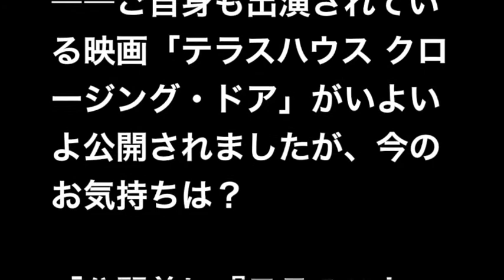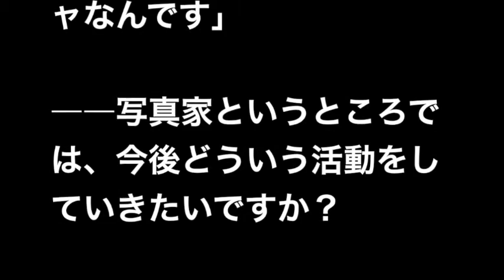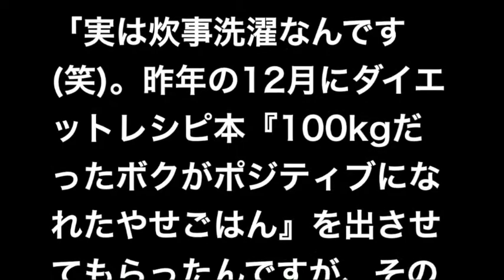「テラスハウス」今井洋介のぶっちゃけトーク！前編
J.O.R.NEWS73 音楽、芸能、エンタメ、オカルト、スポーツを中心にアップしていきます。御登録よろしくお願い致します！

テラスハウス今井洋介さん(31)死去 原因は肥満？

今井洋介 歌
今井洋介 写真家
今井洋介 身長
今井洋介 写真
今井洋介 彼女
今井洋介 英語
今井洋介 ラジオ
今井洋介 娘
今井洋介 結婚
今井洋介 妻
今井洋介 安達祐実
今井洋介 有吉
今井洋介 avex
今井洋介 有吉反省会
今井洋介 アメブロ
今井洋介 アクセサリー
今井洋介 相手
今井洋介 頭いい
今井洋介 尼崎
今井洋介 アコギ
今井洋介 今井華
今井洋介 和泉真弥
今井洋介 今
今井洋介 イベント
今井洋介 イケメン
今井洋介 今井華 兄弟
今井洋介 歌 映画
今井洋介 wiki
今井洋介 噂
今井洋介 腕時計
今井洋介 うた
今井洋介 英会話
今井洋介 映画
今井洋介 エイベックス
今井洋介 絵
今井洋介 egg
今井洋介 奥さん
今井洋介 女
今井洋介 大阪
今井洋介 親
今井洋介 お店
今井洋介 音楽
今井洋介 オフィシャルブログ
今井洋介 湘南高校
今井洋介 写真展
今井洋介 私服
今井洋介 新曲
今井洋介 収入
今井洋介 仕事
今井洋介 身長 体重
今井洋介 スケジュール
今井洋介 住岡梨奈
今井洋介 好きな人
今井洋介 スレ
今井洋介 好きなタイプ
今井洋介 住岡梨奈 曲
今井洋介 性格
今井洋介 生年月日
今井洋介 世界一
今井洋介 仙台
今井洋介 卒業
今井洋介 卒アル
今井洋介 卒業 理由
今井洋介 速報
今井洋介 そば
テラスハウス 今井洋介 卒業
テラハ 今井洋介 卒業
今井洋介 タバコ 銘柄
今井洋介 誕生日
今井洋介 武智ミドリ
今井洋介 多摩美
今井洋介 多摩美術大学
今井洋介 タレント
今井洋介 武智みどり
今井洋介 タイプ
今井洋介 タワレコ
住岡梨奈 今井洋介 武智ミドリ
今井洋介 父
今井洋介 twitter
今井洋介 時計
今井洋介 歳
今井洋介 とは
今井洋介 年
今井洋介 東洋大学
今井洋介 友達
今井洋介 登場
今井洋介 泣く
今井洋介 naver
今井洋介 新潟
今井洋介 ニコン
今井洋介 人気
今井洋介 ニット帽
今井洋介 ニュース
今井洋介 日体大
今井洋介 フジテレビ
今井洋介 ファン
今井洋介 ヘッドホン
今井洋介 ヘアスタイル
今井洋介 ヘアースタイル
今井洋介 偏差値
今井洋介 本
今井洋介 ホンマでっか
今井洋介 ホームページ
今井洋介 本田圭佑
今井洋介 本名
今井洋介 放送
ほんまでっかtv 今井洋介
ホンマでっかtv 今井洋介